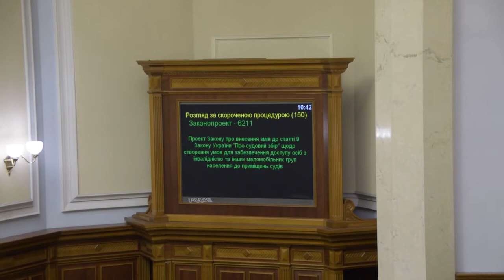Депутати БПП кнопкодавлять за забезпечення доступу осіб з інвалідністю до приміщень судів 04.12.18